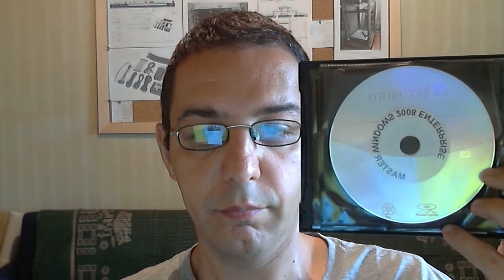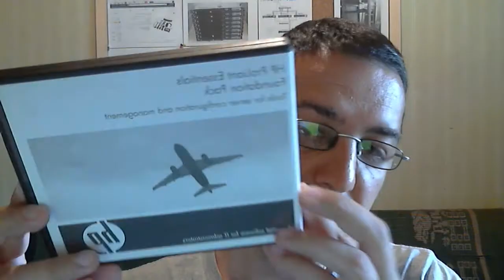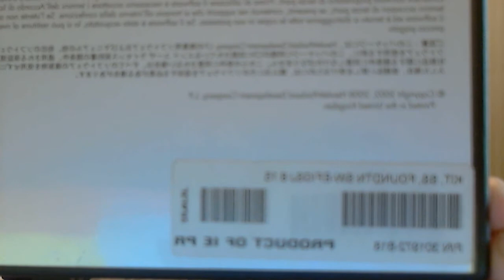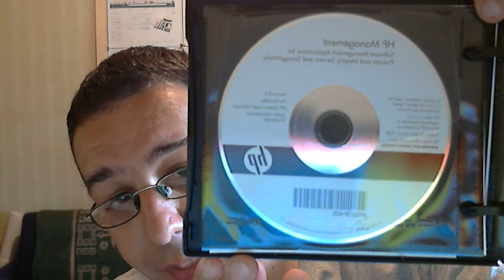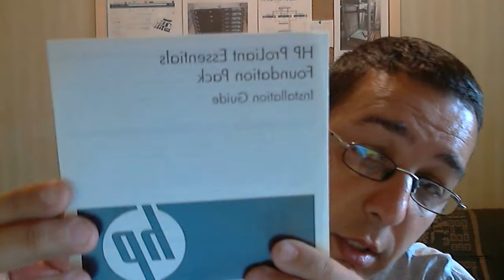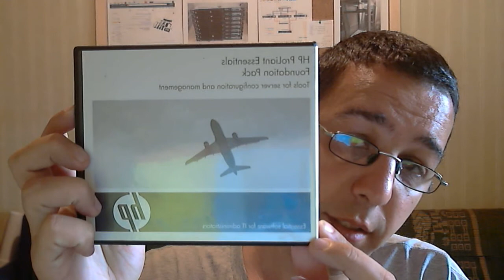I have a question original windows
Hello  i'm technics-optics ,
I have a question for everyone who understands the original windows operating operative sstems.Last year I bought a hpproliant ml370 g5 server, the vendor told me that it gives me the original Windows Server 2008 Enterprise for hp server.The Windows server is sliced to the disc of verbatim dvd + dl rv.Now my question is how do I know if Windows is genuine as the seller told me.